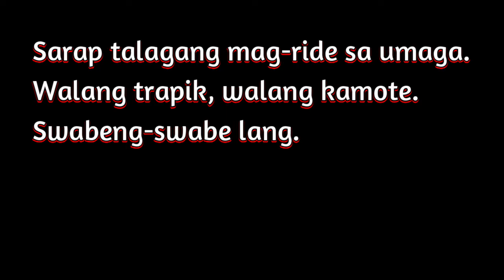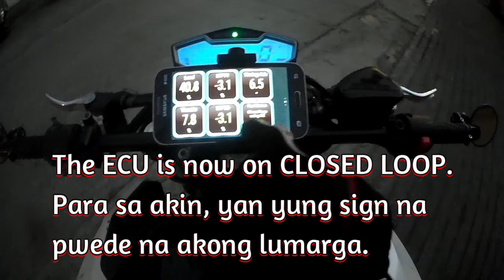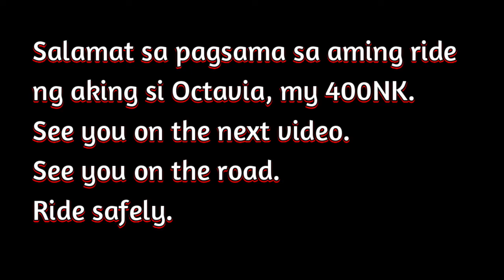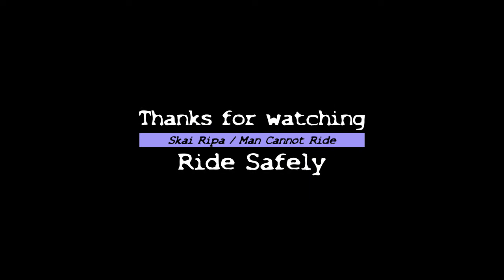The Best Time To Ride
Another sunrise ride.

Tanggal-kati ride muna habang wala pang house chores, hahaha.